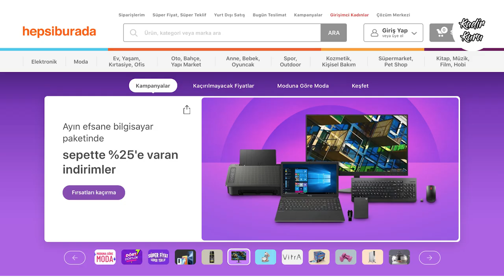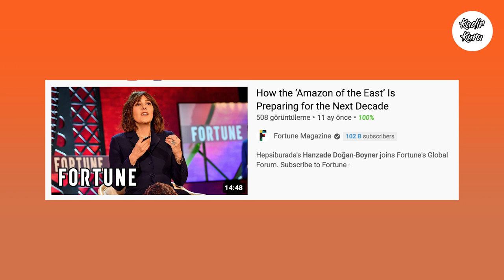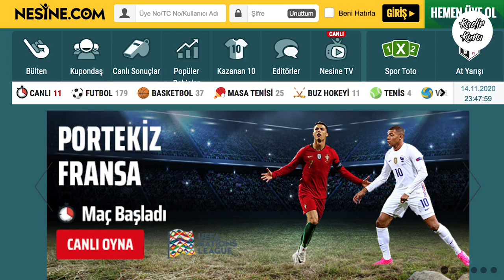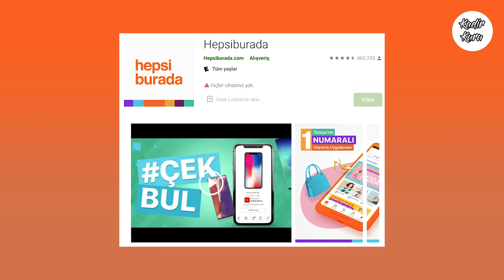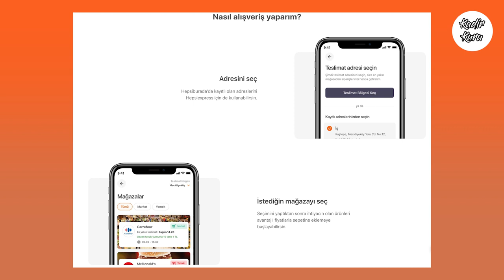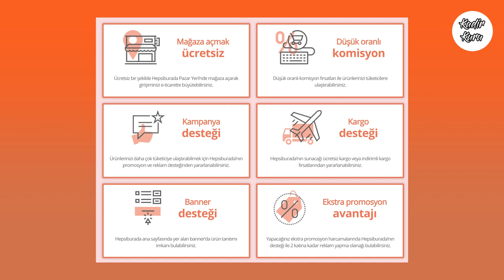Hepsiburada'nın Hikayesi -Hepsiburada nasıl kuruldu, Hepsijet, Hepsipay, Hepsiexpress ve Efsane Cuma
Ben Kadir KURU. 27 yaşındayım. Yüksek İnşaat Mühendisiyim. Sürekli yeni fikirler üretmeye ve boş durmayıp bir şeyler yapmaya bayılırım. Öğrenmeyi ve öğretmeyi çok seviyorum. Bu nedenle bu kanalı açma kararı aldım, öğreterek öğrenmek için. Bu kanalda sizle uzun bir yolculuğa çıkacağız markaların başarı hikayelerinden, müziklerden, filmlerden, edebiyattan, spordan, teknolojiden, bilimden, üniversite eğitiminden, Türkiye'nin sorunlarından yani kısacası her şeyden ve herkesten konuşacağız. Her geriye dönüp bakışımızda da ne denli uzun bir yol aldığımızı fark edeceğiz. Yeri geldiğinde goy goy da yapacağız tabi 🙂Takipte kalın, keyifli seyirler 😉